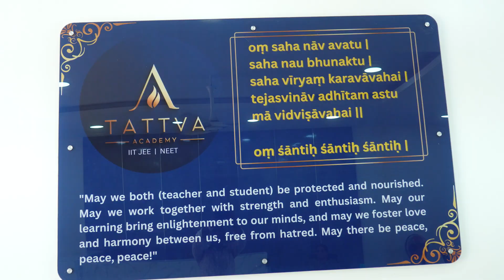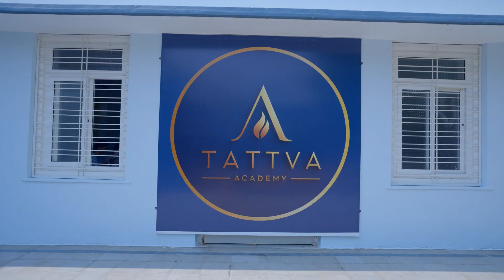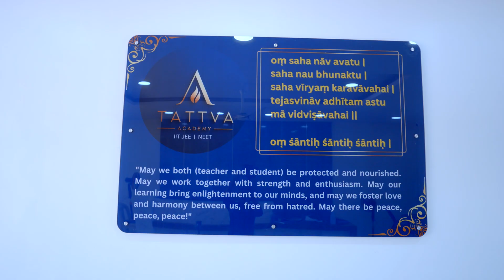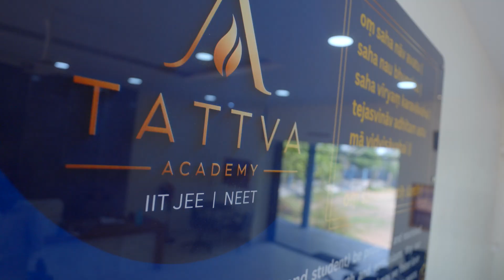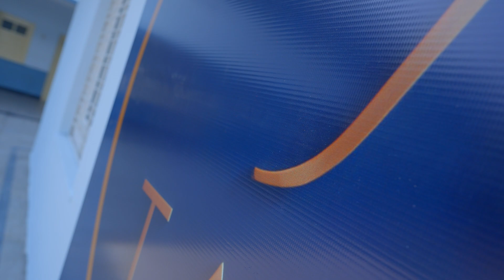TATTVA Maths faculty full interview